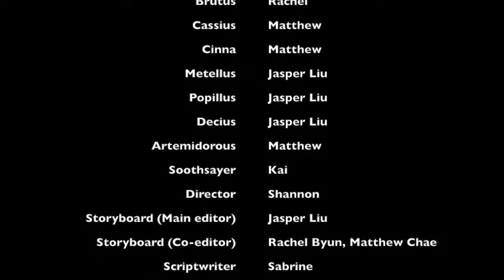Julius/Shanghai American School, Pudong Campus/SH/Fiction